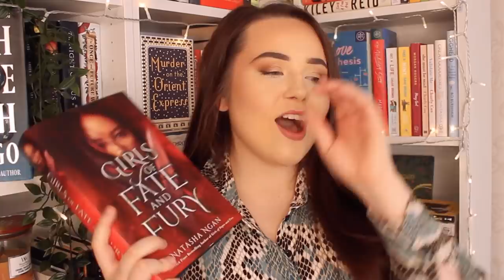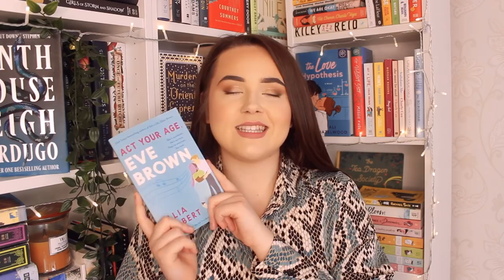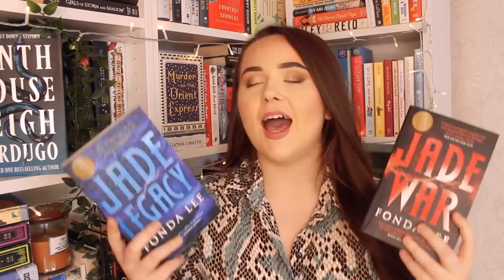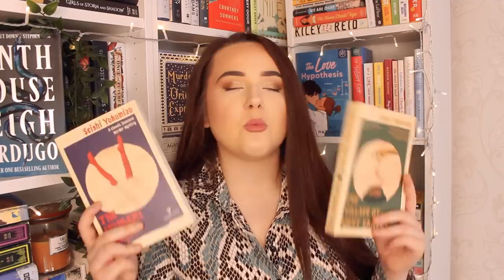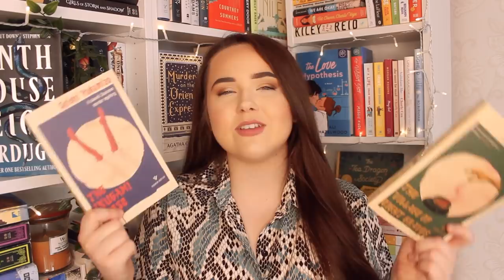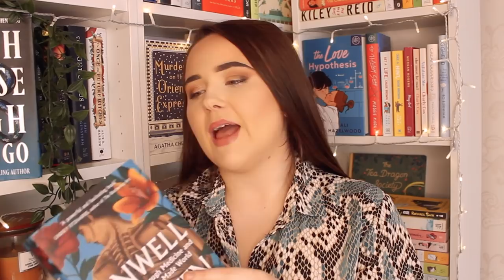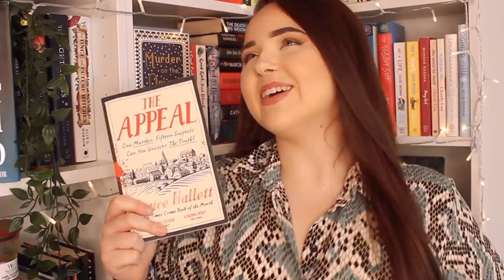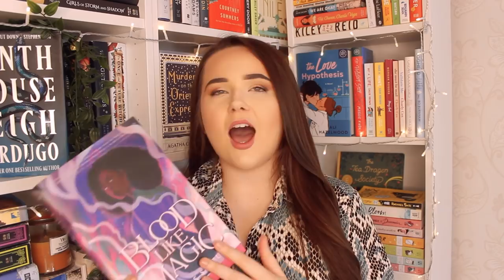the 22 books i MUST READ in 2022 (send me help)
my chances of reading all 22 books is probably 0.00001% but a girl can dream